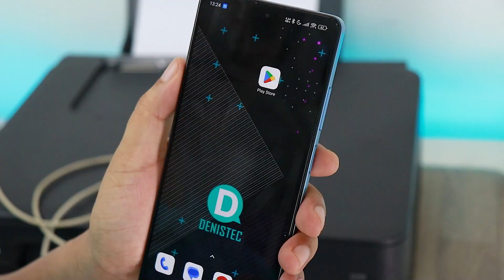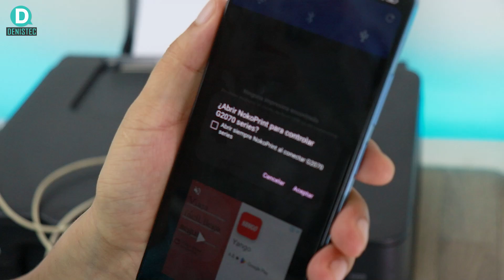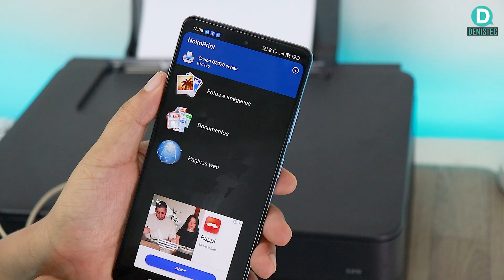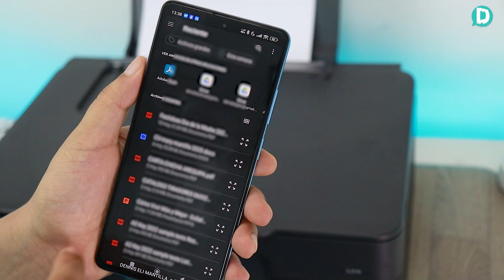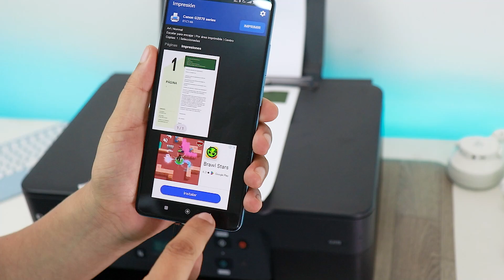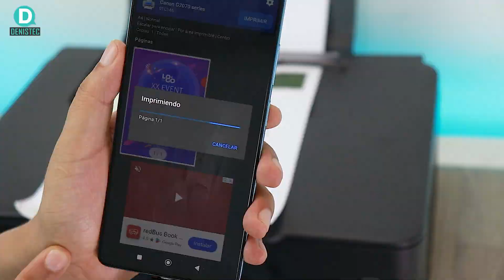Conectar impresora a celular por Cable USB | Canon G2170 ✅😎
En este video te muestro cómo imprimir con una impresora Canon Pixma G2170 que está conectada por USB a un celular Android. También funciona para las tabletas.

 ¡Muchas Gracias!
Nos vemos en un próximo video!